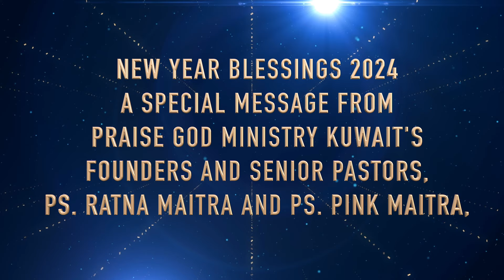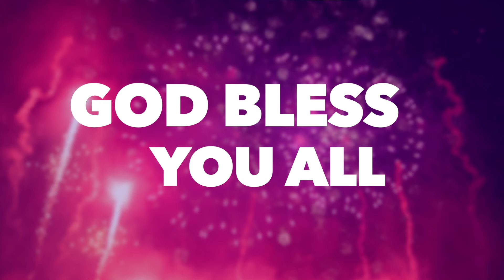నూతన సంవత్సర వర్తమానం 2024 | New Year Message | Pastor Raina Maitra | Praise God Ministry